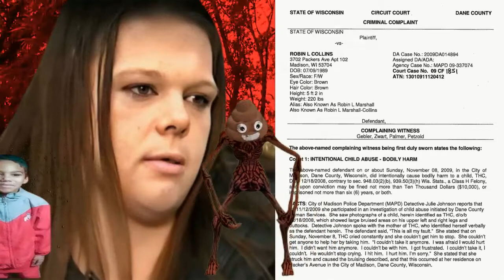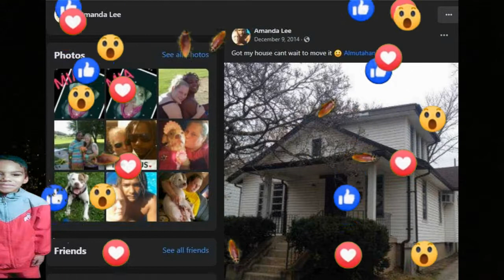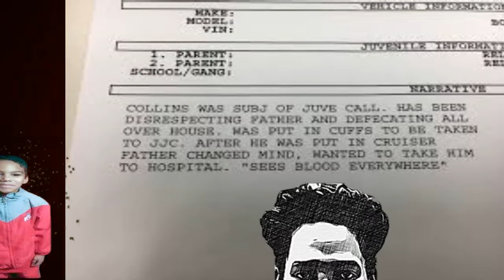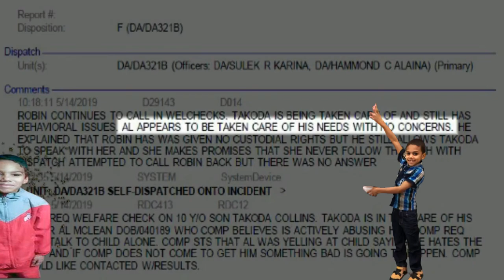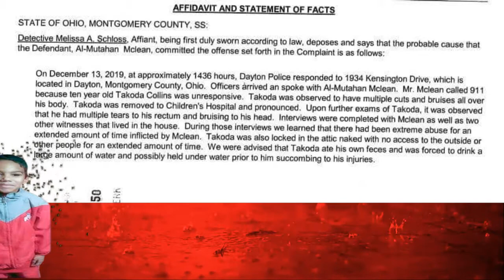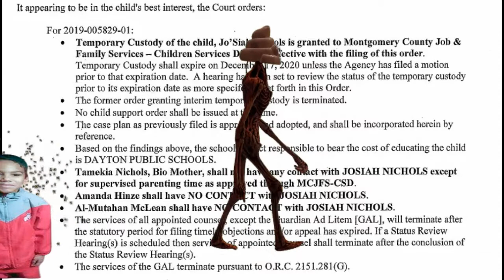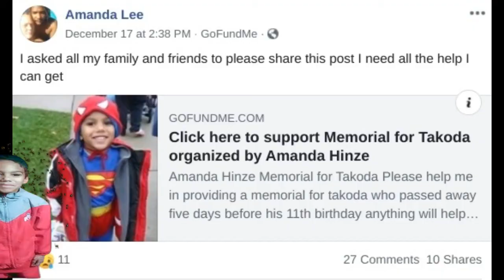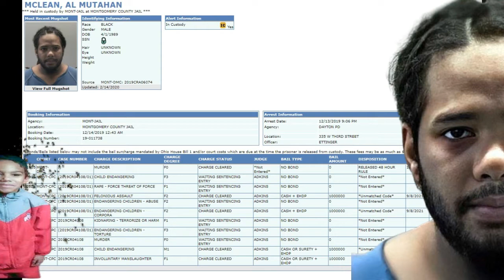Takoda Collins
Takoda Collins was a 10 year old boy who
 died at the hands of his father Al Mclean.

His father tortured him
 psychologically and physically, forcing takoda
to stand in torture poses up to 20 hours a day and
forced to eat his own feces and finally succumbing
to his fathers abuse 12 days before christmas.